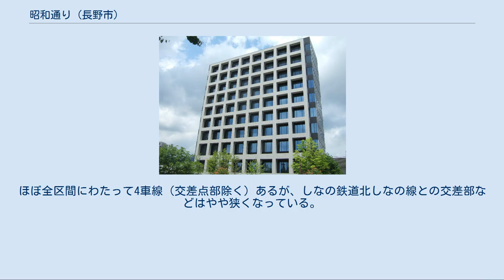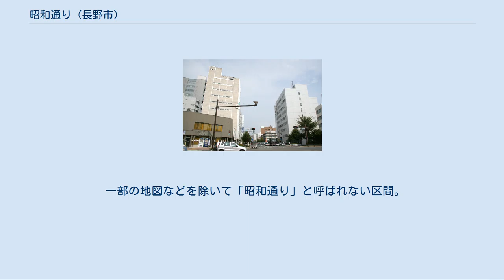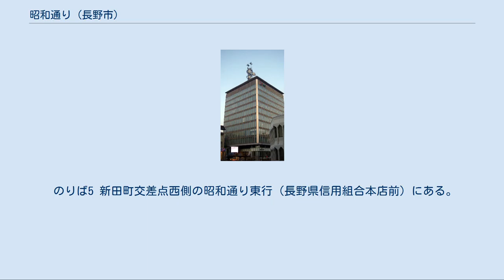昭和通り (長野市)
県庁前交差点から西尾張部方面を望む 緑町西歩道橋から長野県庁方面を望む 昭和通り（しょうわどおり）は国道19号のうち、長野県長野市の県庁前交差点から西尾張部交差点（国道18号交点）までの区間の通称。
長野市街地の中央を東西に横切る。
 なお、道路愛称名として実際に道路標識で「昭和通り」と案内されているのは県庁前交差点〜市役所前交差点の区間となっている。
市役所前交差点〜西尾張部交差点の区間については、一部の地図や一部の店舗の名称で「昭和通り」とされることもあるが、単に「国道19号」「19号」と呼ばれることが多い。
 昭和恐慌に伴う失業対策事業として、1935年（昭和10年）に開通した。
長野市の交通セル計画におけるセル環状道路の一つであり、長野市街地の交通政策上重要な役割を果たしている。
ほぼ全区間にわたって4車線（交差点部除く）あるが、しなの鉄道北しなの線との交差部などはやや狭くなっている。
 市役所前交差点以西では、街路樹としてりんごの木が植えられている。
 県庁前交差点〜市役所前交差点の区間が駐車監視員活動の重点路線である（長野中央警察署管内）。
 沿道は、長野県庁・長野市役所などの重要な施設やオフィスビルが並ぶビジネス街。
かつては新田町交差点に長野そごう・ながの丸善（現 ながの東急百貨店）・ダイエー長野店が立地し賑わいを見せたが、繁華街が長野駅方面へ南下したことで次第に衰退し、いずれも移転または撤退した。
しかし、現在各店舗の跡地を利用してTOiGOやもんぜんぷら座といった再開発商業施設が開業し、賑わいを取り戻す取り組みが続いている。
 一部の地図などを除いて「昭和通り」と呼ばれない区間。
 全線で路線バスが運行されており、西から県庁前停留所・昭和通り停留所・千歳町停留所・市役所前停留所が置かれている。
 現在では昭和通り全線を通して運行する系統はなく、東西どちらからの系統も新田町交差点（昭和通り停留所）で左（右）折し、中央通り長野駅方面へと向かう。
 本項では、通りの名前を冠した昭和通り停留所について述べる。
 新田町交差点を中心に6つののりばを持つ、アルピコ交通（川中島バス）・長電バスの停留所。
長野駅から中央通りを進んできた20余の系統が、ここで3方向に分かれる。
 のりば1 新田町交差点東側の昭和通り東行（TOiGO SBC前）にある。
 のりば2 新田町交差点東側の昭和通り西行（TOiGOパーキング前）にある。
 のりば3 新田町交差点南側の中央通り北行（もんぜんぷら座南側）にある。
 のりば4 新田町交差点西側の昭和通り西行（もんぜんぷら座北側）にある。
 のりば5 新田町交差点西側の昭和通り東行（長野県信用組合本店前）にある。
 のりば6 新田町交差点北側の中央通り南行（TOiGO WEST前）にある。